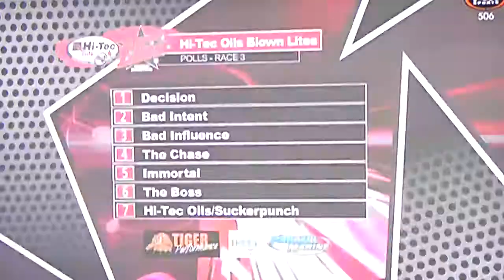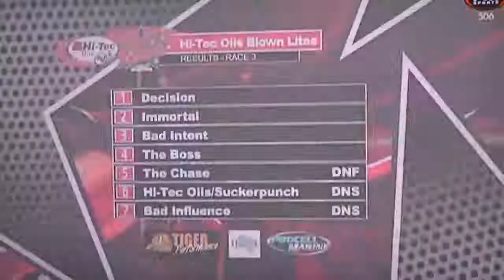Hi-Tech Oils Blown Lites Speedboat Race 3